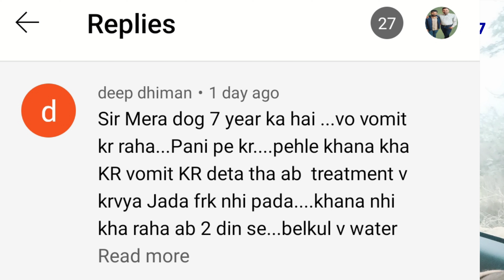डॉग को उल्टियां हो रही है!!Dog ko ulti ho rahi hai!! Treatment in Hindi